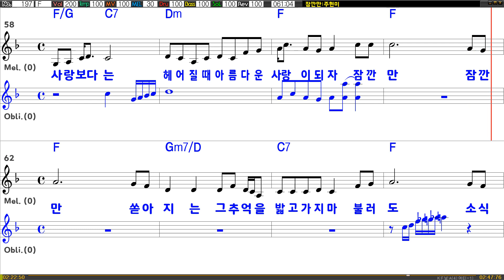[은성 반주기] 잠깐만 - 주현미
잠깐만 - 주현미
작사 ː 이호섭, 작곡 ː 김영광